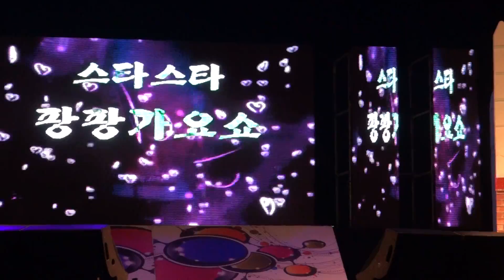제27회 안산별망성 예술제와 함께하는 팡팡! 가요쇼_영상감독 이상웅-2013.09.06. 00186